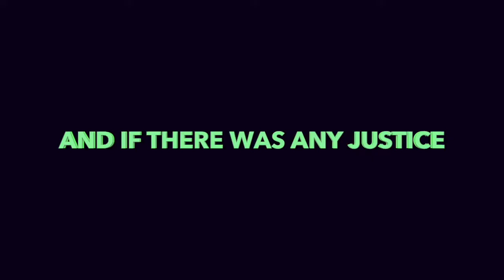Indigo Quest - You Stole My Heart (You're Going To Jail) [Lyric Video]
- - - WARNING: THIS VIDEO CONTAINS EXTREME FLASHING - - -

Lyric video by Indigo Quest performing 'You Stole My Heart (You're Going To Jail)' from the new album 'CUDDLES & TROUBLES'.

Released 6th October 2017

Written, performed, produced, engineered, mixed and mastered by Denis Rossi.

Video edited by Denis Rossi

Lyrics:

I’m in this crazy little thing,
People telling me that it’s called love,
They say it’s a funny place to live,
Well but how much fun can it be to get robbed?

You stole my heart for the second time.

Should i just call the police?
I need someone to help me figure this case out.
And if there was any justice,
You know what?
You would be stopped from turning me around.
Yeah.

Once is funny,
Twice is hard baby.
Would you please give me back my heart now?
Please, i need it.

You’re a thief and you’re going to jail baby.
You’re going to jail.